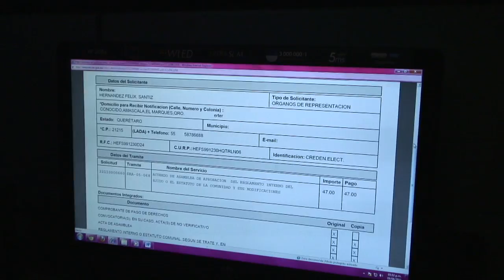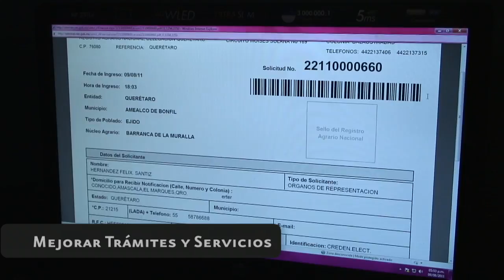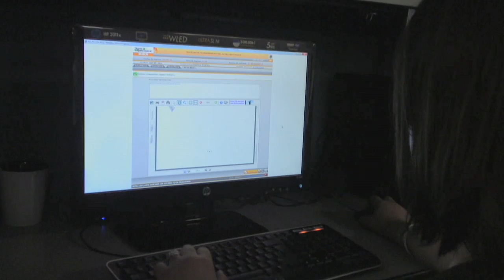Programa de Modernización del Catastro Rural Nacional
El Registro Agrario Nacional desarrolla la Modernización del Catastro Rural Nacional.